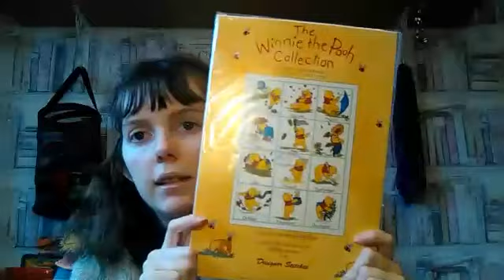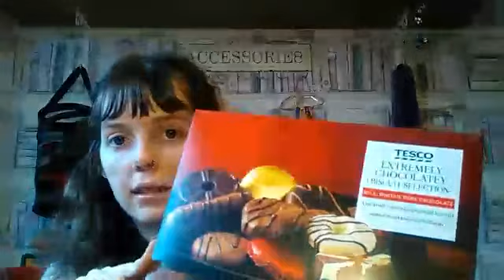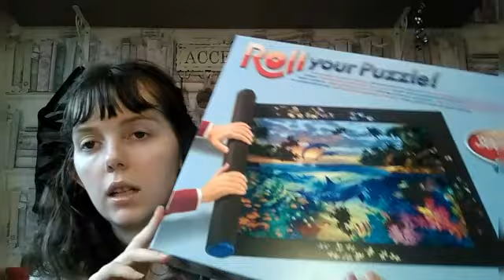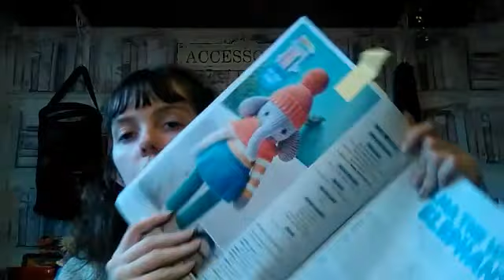Ep 50 wips fos and birthday fun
block shawl

jaydas mile a minute

the change of lace belt pattern was from hobby lobby sorry I can't link it